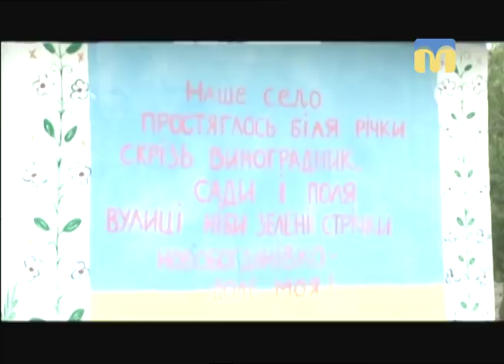Зробили разом. Гуртування громади – краще життя!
Якщо об’єднатися силами заради спільної мети, то можливо втілити в життя будь-яку ідею. Як вдалося громаді відновити діяльність сільського будинку культури діляться досвідом громадський діяч Максим Корнієнко та художній керівник Новобогданівського БК Катерина Колесніченко.